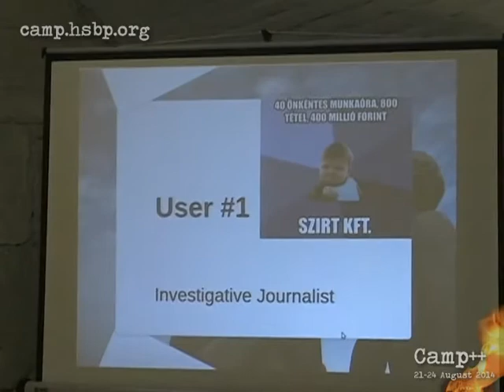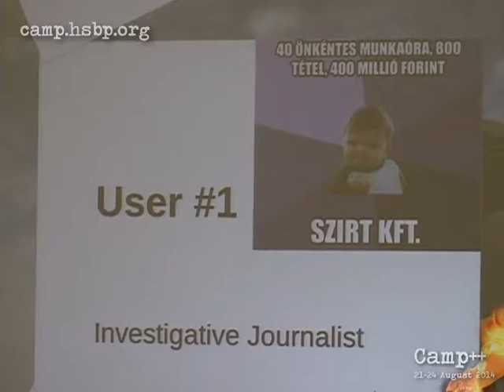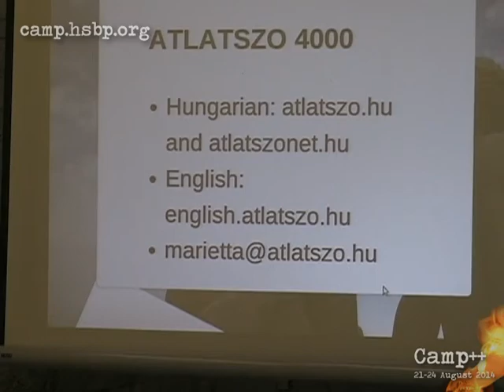Camp++ // Marietta Le: Freedom of Information Act: a technology for transparency